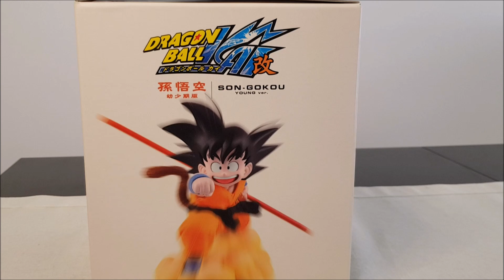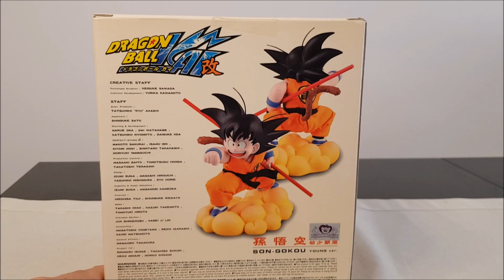Dragon Ball Young Son Goku - Medicom Vinyl Collectible Dolls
Hoy os traigo esta figura de la Colección Vinyl Collectible Dolls, de Medicom Toys, una figura del año 2009 muy chula y muy revalorizada hoy en día.